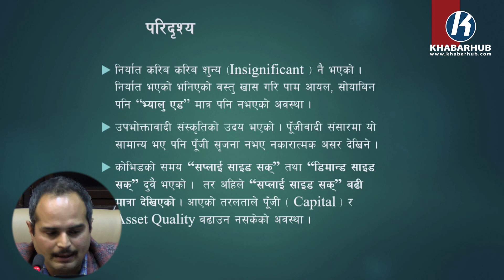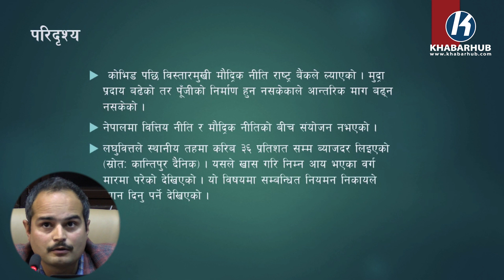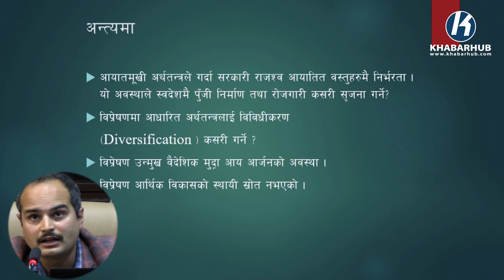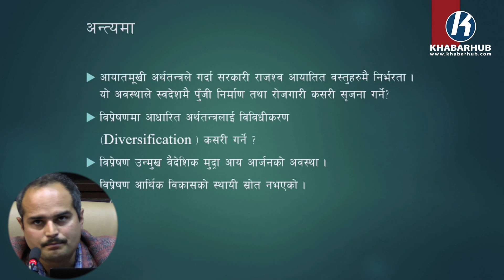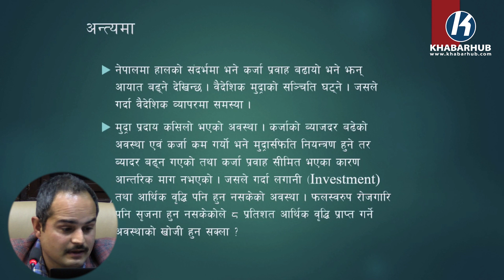मौद्रिक नीतिको अर्धवार्षिक समीक्षा प्रतिवेदनबारे यस्तो छ विज्ञहरुको धारणा